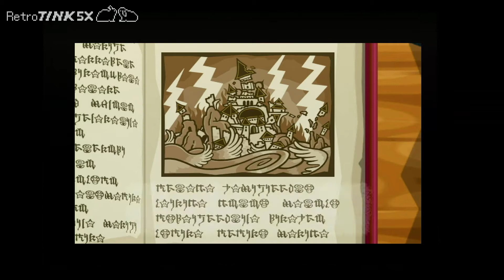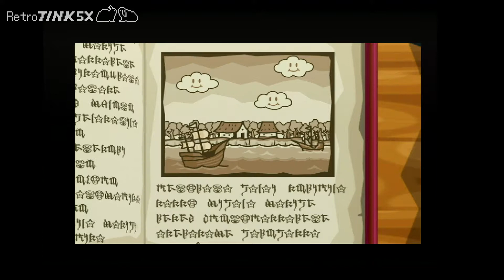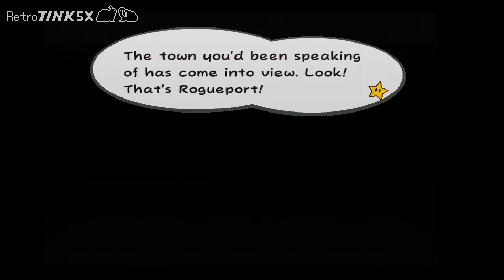Paper Mario: The Thousand-Year Door - Gamecube, official component cables, Retrotink 5X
Paper Mario: The Thousand-Year Door - Gamecube, official component cables, Retrotink 5X in 1080p (UNDER) mode.

30 FPS because my capture card can't capture faster in 1080p, sorry.